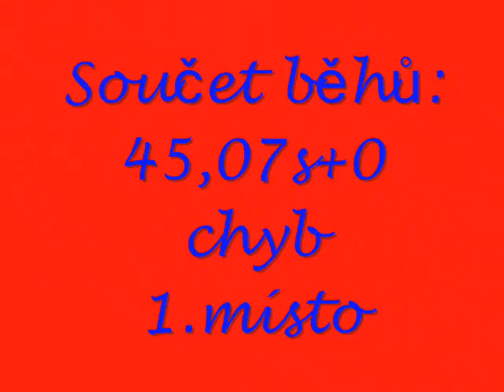Závody O Sultánovu blechu 14.5.2011 Rýzmburk